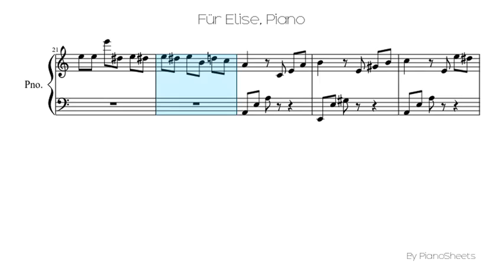Für Elise [Piano Solo]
Piano Solo Sheet: Für Elise